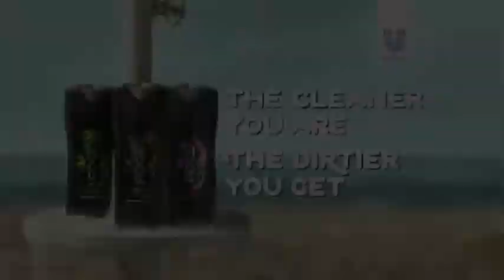axe do the wash